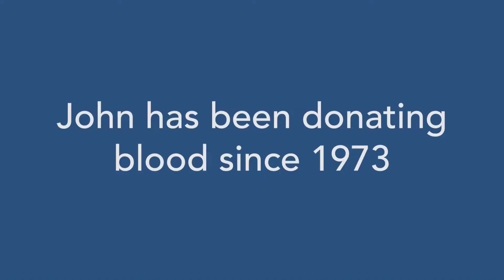Oh Boy, What a Guy! John Lee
While donating blood with his daughter Anna a few weeks ago, Stu met John Lee while eating their cookies.

'What a great story', thought Stu. So we decided to tell it... and we are now on the lookout for more great stories we can occasionally tell and share with our friends and followers.

Check it out if you're in the mood for a positive story about a great guy!